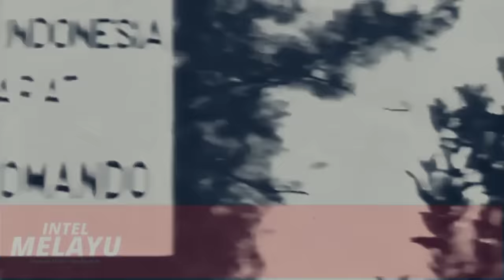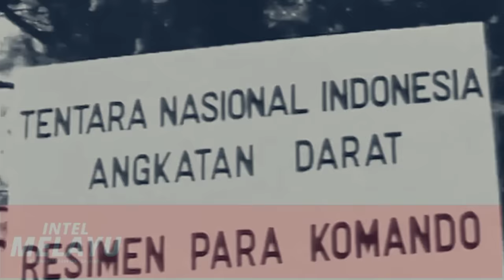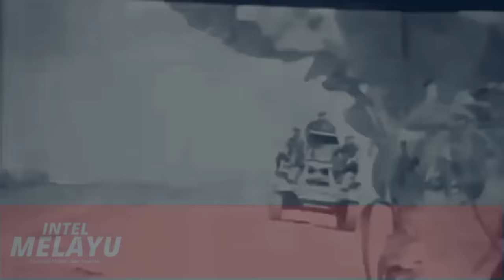Andai Saja RPKAD Tak Ada di Cijantung, Mungkin G30S PKI Akan Menang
Andai saja RPKAD tak ada di Cijantung mungkin G30S PKI akan merayakan kemenangannya. Kok bisa seperti itu? Ya, sejarah mencatat, Resimen Para Komando Angkatan Darat (RPKAD), kesatuan pasukan khusus TNI Angkatan Darat yang sekarang bernama Kopassus menjadi tulang punggung dalam operasi penumpasan G30S PKI.

Pasukan RPKAD yang diandalkan Pangkostrad Mayjen Soeharto saat itu merebut dua objek vital yakni RRI dan kantor telekomunikasi dari tangan komplotan Gerakan 30 September. RPKAD pula yang diandalkan untuk menguasai Pangkalan Udara Halim Perdanakusuma dan atas peran RPKAD pula, sumur maut Lubang Buaya yang digunakan Komplotan Gerakan 30 September menyembunyikan jenazah para jenderal yang diculik dapat ditemukan.

Rupanya, sebelum peristiwa G30S PKI ada upaya dari pentolan Gerakan 30 September untuk menarik habis pasukan RPKAD agar tidak ada di Jakarta saat upaya kudeta itu meletus. Pentolan G30S PKI yang coba mengeluarkan RPKAD dari Cijantung itu adalah Brigjen  Soepardjo. Seperti apa ceritanya? Simak cerita yang akan diulas dalam video ini.

Setelah dapat laporan dari dua Ajudan Jenderal Ahmad Yani yang datang pada pagi buta ke Cijantung tentang peristiwa penculikan Menteri Panglima Angkatan Darat itu, Komandan RPKAD Kolonel Sarwo Edhie lantas memerintahkan Komandan Batalyon 1 RPKAD Mayor CI Santosa menarik kembali pasukan RPKAD yang terlanjur berangkat ke Senayan untuk mengikuti gladi resik Peringatan Hari ABRI yang rencananya akan dilaksanakan pada tanggal 5 Oktober 1965.

Menurut Rum Aly dalam buku," Titik Silang Jalan Kekuasaan Tahun 1966, Mitos dan Dilema: Mahasiswa dalam Proses Perubahan Politik 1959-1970," yang disusunnya, pasukan RPKAD yang berangkat ke Senayan itu meski bersenjata lengkap, namun tak dibekali peluru. Kolonel Sarwo Edhie memerintahkan Mayor Santosa segera menarik pasukannya kembali ke Cijantung.

Menurut Rum Aly,  saat itu, personil RPKAD yang berada di Cijantung terbatas, terutama karena sebagian berada di daerah perbatasan dengan Malaysia atau ditempatkan di daerah lainnya. Santosa segera meluncur ke Senayan dan tiba di sana tepat pukul 06.00.

Mayor Santosa, mengumpulkan seluruh anggota Batalion I, memerintahkan mereka naik truk untuk segera berangkat kembali ke Cijantung. Seorang Laksamana Muda Angkatan Laut yang menjadi koordinator pasukan-pasukan yang dipersiapkan untuk acara di Senayan itu, muncul dan mempertanyakan ada apa dan hendak ke mana pasukan itu pagi-pagi begini, tapi Mayor Santosa menghindar dengan sopan lalu meninggalkan tempat itu dengan cepat.

Di tengah perjalanan mereka berpapasan dengan sebuah truk perbekalan yang dikirim Sarwo Edhie, berisi amunisi. Mayor CI Santosa segera membagi-bagikan peluru kepada pasukannya, sehingga sejak saat itu, pasukan yang berkekuatan beberapa kompi tersebut sudah dalam keadaan siap tempur.

Di Markas RPKAD Cijantung Batalion 1 ini berkumpul di lapangan, bergabung dengan kompi dari Batalion 3 yang berasal dari Jawa Tengah yang tiba beberapa waktu sebelumnya dan disiapkan untuk berangkat ke daerah perbatasan konfrontasi di Kalimantan Barat, namun terhambat keberangkatannya belasan jam karena masalah angkutan udara yang terkendala.

Terdapat pula sejumlah personil yang terdiri dari instruktur dari Batujajar yang akan ikut dalam kegiatan Hari ABRI. Mayor CI Santosa memberikan briefing ringkas, bahwa tak ada satu pun anggota pasukan yang boleh bergerak tanpa perintah darinya, dan “saya akan menembak mereka yang melanggar perintah”.

Kolonel Sarwo Edhie Wibowo yang tampil berbicara sesudah itu, membentangkan dengan singkat tentang adanya sejumlah jenderal Angkatan Darat yang diculik dinihari tersebut dan belum diketahui dengan jelas oleh siapa atas perintah siapa, dibawa ke mana dan bagaimana nasibnya saat itu. Sarwo juga memperingatkan agar waspada, karena saat itu belum bisa ditentukan dengan jelas siapa saja yang menjadi kawan dan siapa yang menjadi lawan.

Menurut Rum Aly,Batalion I RPKAD praktis adalah sisa terakhir personil yang ada di Cijantung, sementara yang lain umumnya sudah berada di wilayah-wilayah perbatasan konfrontasi Malaysia. Sebenarnya, batalion ini bahkan hampir saja dikirim ke perbatasan Kalimantan atas permintaan Pangkopur II Kalimantan Brigjen Soepardjo.

Pada bulan Agustus 1965, Panglima Komando Tempur II Brigjen Soepardjo mengirim suatu radiogram kepada Komandan RPKAD Kolonel Sarwo Edhie. Radiogram di akhir Agustus itu sebenarnya agak tak lazim menurut prosedur yang ada. Isinya pun cukup menimbulkan tanda tanya, setidaknya bagi Kolonel Sarwo Edhie. Apalagi secara pribadi Letnan Jenderal Ahmad Yani belum lama sebelumnya pernah berpesan supaya "Cijantung jangan sampai kosong."